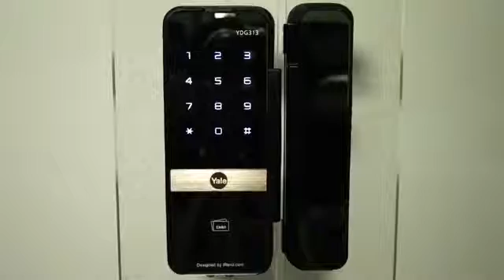Programación cerradura digital Shine - Opciones adicionales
En el siguiente vídeo se muestra la programación de la cerradura digital para puertas de vidrio Shine, mostrando las opciones adicionales de seguridad y funcionalidad de las que dispone esta cerradura digital. La cerradura Shine nos permite tener un control de acceso en una puerta de vidrio mediante código o tarjeta y sin realizar ningún tipo de agujero en el vidrio.